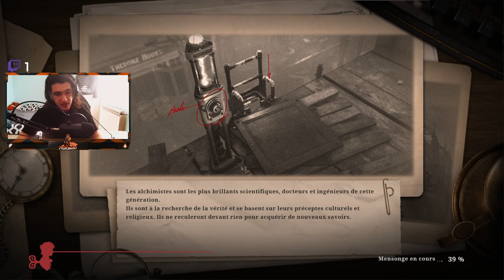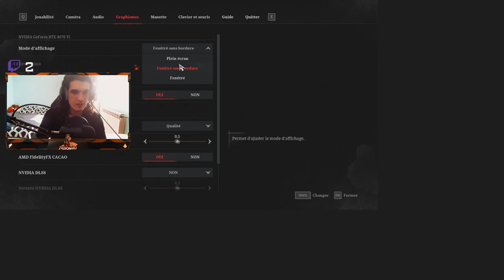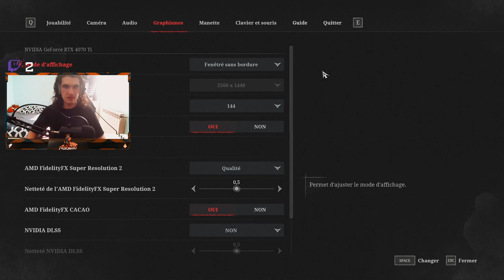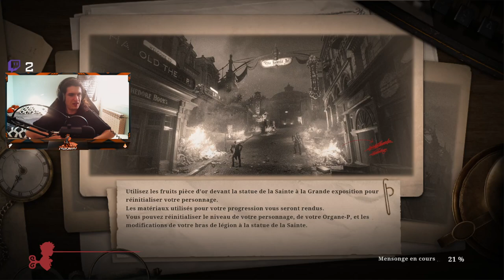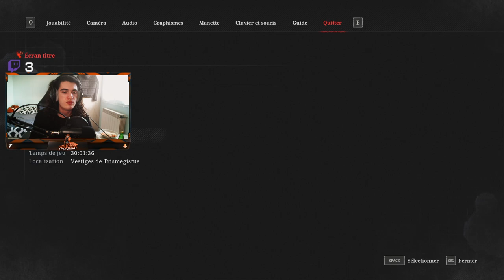Plus rien ne peux m'arrêter !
00:00 Écran d'attente
05:42 Lies of P
4:05:12 Fin